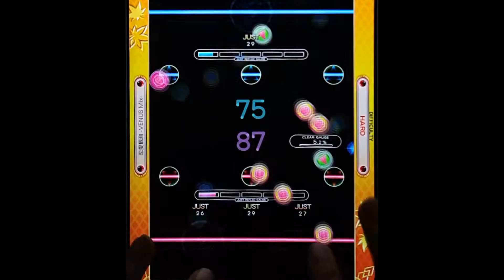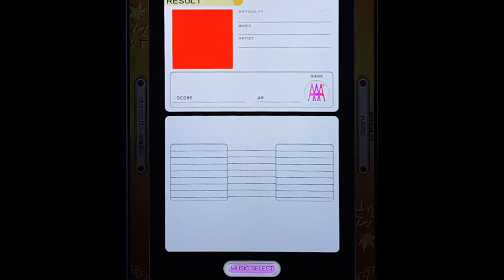[Reflec Beat plus] 恋愛観測 -VENUS Mix- (HARD) 99.2% (With High School Love)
恋愛観測 -VENUS Mix-
HARD Lv.9
AR: 99.2%